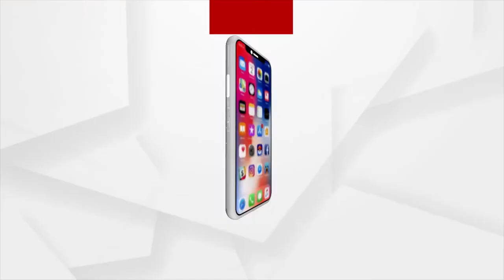Keonjhar: Helpless Reena Suffering from Unknown Disease seeks Odisha Govt Assistance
Helpless Reena Suffering from Unknown Disease seeks Odisha Government Assistance in Keonjhar District.